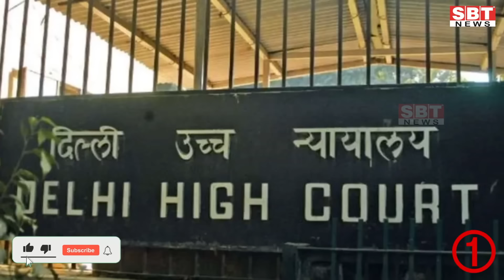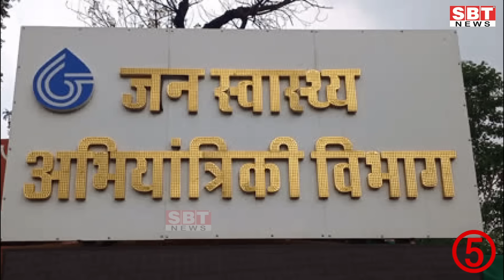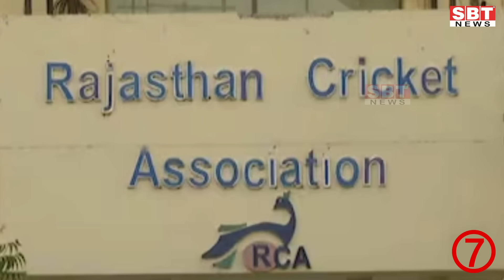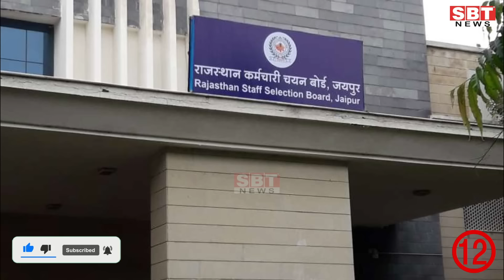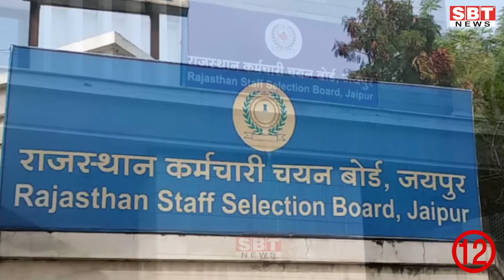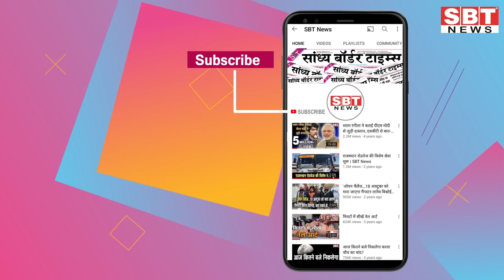28 सितम्बर : राजस्थान सुबह 6.15 बजे की 15 बड़ी खबरें | SBT News | Rajasthan News | Breaking news